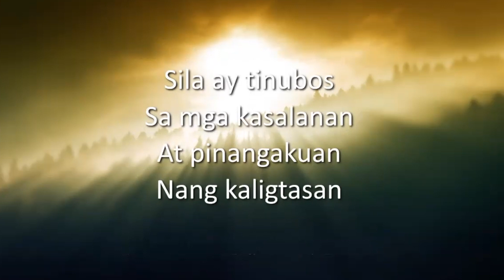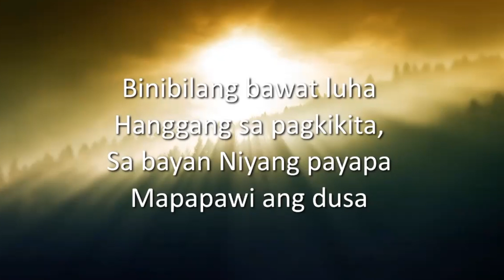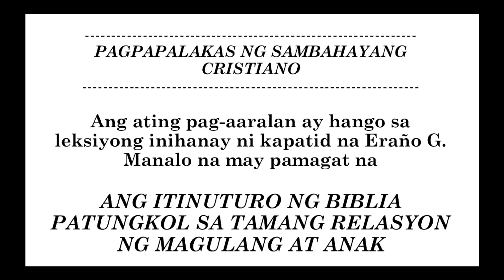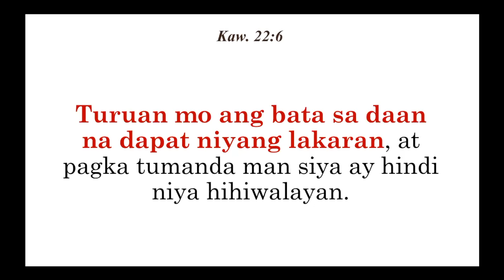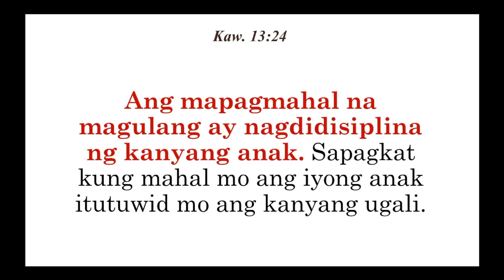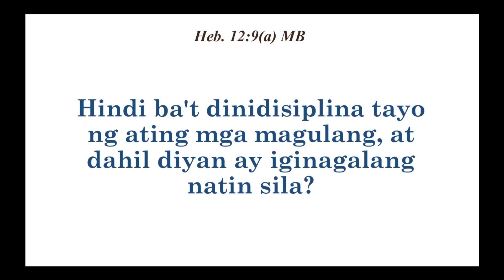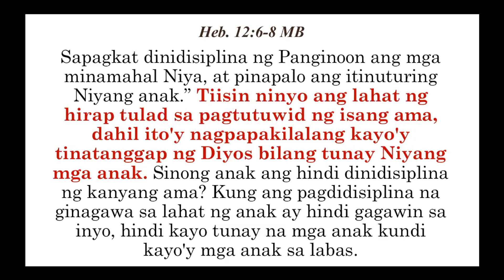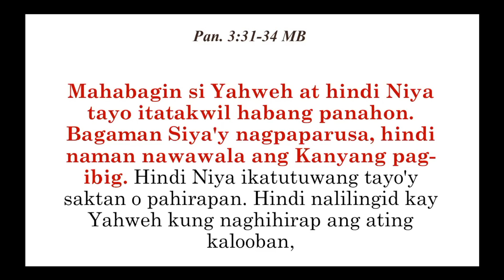[2021.01.31] Asia Worship Service - Bro. Farley de Castro